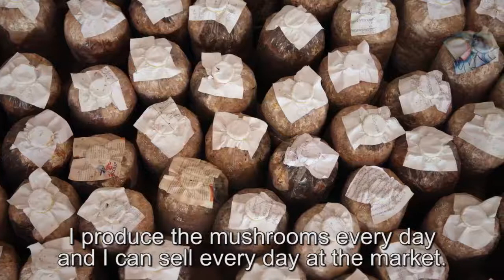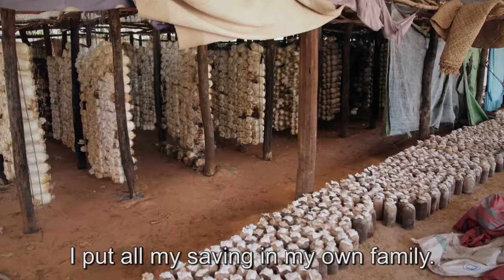Client Story - Peter | SmartCampaign